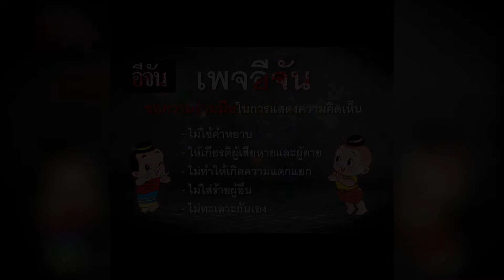ปูดอีกราย เหยื่อธนบดีถูกหลอกขายรถ l Ejan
ปูดอีกราย เหยื่อธนบดีถูกหลอกขายรถ